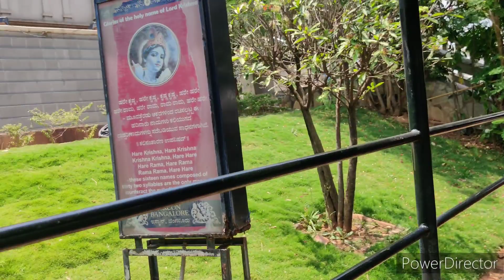banglore m iskon temple Gaye aur phir ooty k liye nikal liye🚎🚎